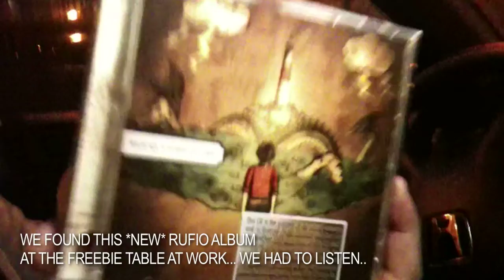VLOG#9 Rufi-OOOOOOOOOOO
On the way out of work I scoped out the Freebie Table at work (we get alot of stuff from guests usually junk.. but not always)

This time around I happened to see a CD, usually its some folk singer or wannabe rapper.. nope not this time.. this time it was a blast from the past.. Rufio!

Its funny cause I was just in a pop-...punk discussion with Geoff the other day.. about how it brought back memories, what we were doing when we heard this group, the fact that we still workout/ride to songs like this to get us amped up.. yada yada good times indeed.

I actually listened to the entire album, and it is pretty much pop-punk goodness.. the sound is still pretty true to the genre, they didnt do a New Found Glory and try and change their sound to a more adult contemporary.. then realize they should just do punk. HAHA

Its actually a pretty good, and if you like old pop punk bands like this.. pick up a copy. Or ask me and I'll send it your way =)